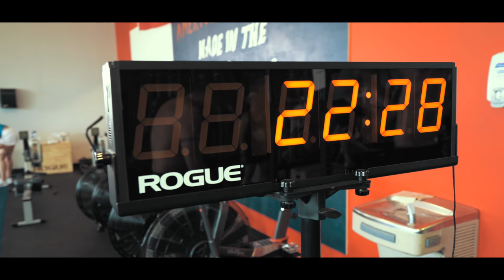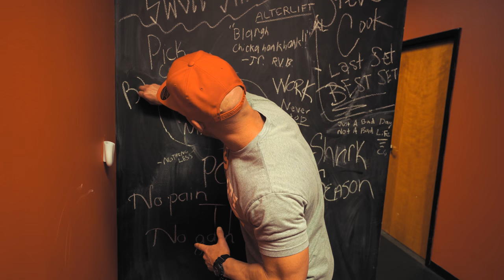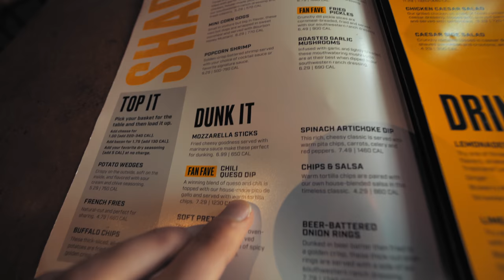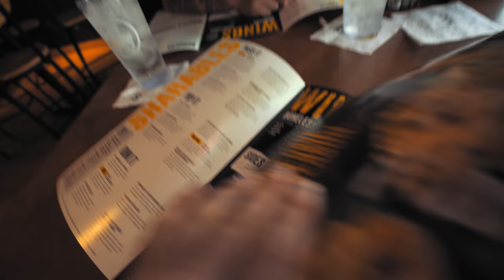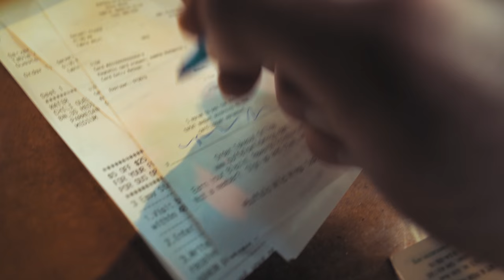The Murph At American Barbell Ft. Team Dry Scoop